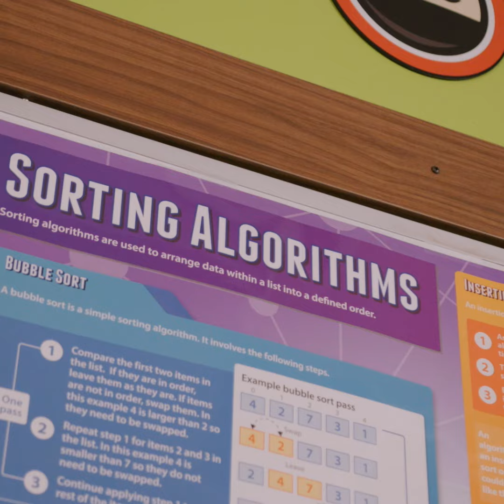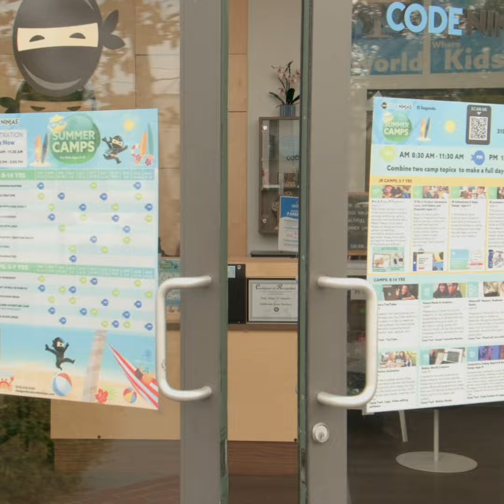Code Ninjas El Segundo Overview